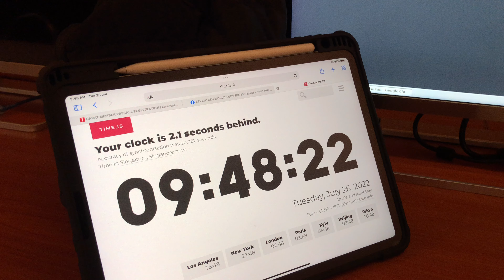Seventeen Be The Sun World Tour in Singapore